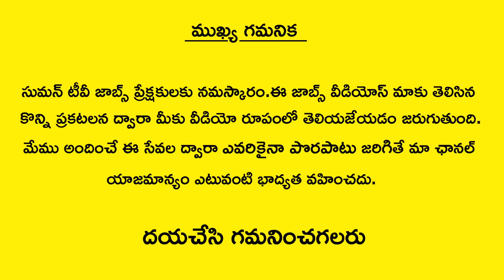Jobs In Andhra Pradesh | Jobs In AP | Govt Jobs In Telugu | Latest Jobs In Hyderabad | SumanTV Jobs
Watch Jobs In Andhra Pradesh | Jobs In AP | Govt Jobs In Telugu | Latest Jobs In Hyderabad | SumanTV Jobs

Hi everyone in this channel SumanTvJobs you will get latest job updates in telugu language.in order to get my videos through notifications just subscribe to these channel and tap on bell icon.